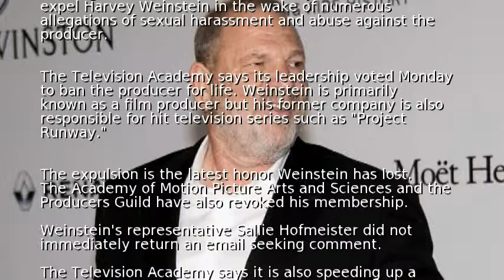Television Academy bans Harvey Weinstein for life